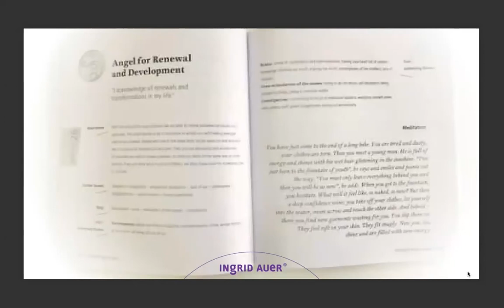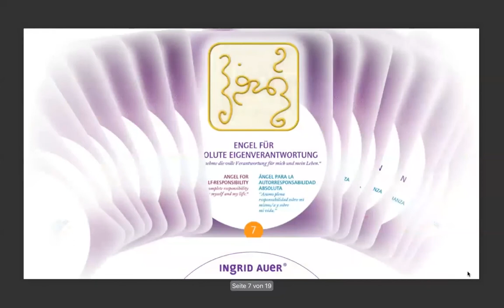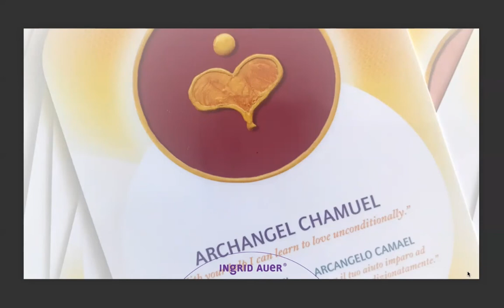BASIC VIDEO 02: WAS DIR DEIN SYMBOL ÜBER DICH ERZÄHLEN WILL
Meine Symbole sind wie Boten der geistigen Welt, indem sie auf bestimmte Themen hinweisen, die für deine Situationen oder Probleme relevant sind, auf Blockaden, die du überwinden musst, oder auf Lernschritte, die gemacht werden müssen.